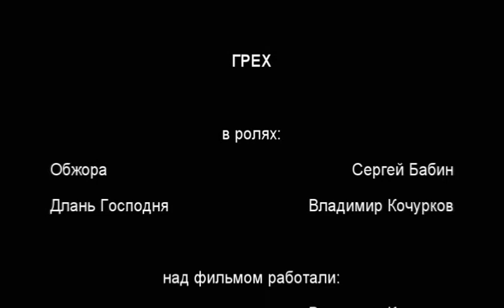ГРЕХ (2012)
Каждый день люди видят насилие и разврат по телевизору. Заголовки газет пестрят страшными словами. Грехи окружают нас повсюду. Но лишь один из них атакует незаметно...